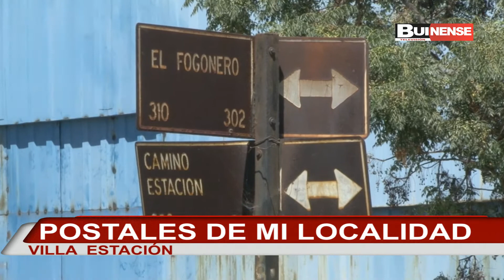Postales de Buin Villa Estacion